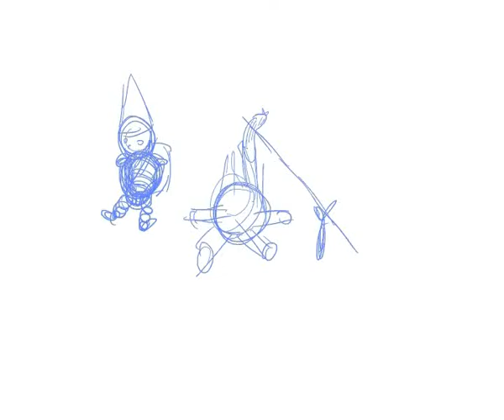Eudaimonia 02 - WIP